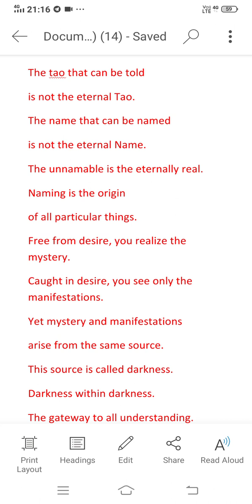Taoism Philosophy || Tao Te Ching || LAO-TZU || Motivation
Taoism Philosophy || Tao Te Ching || Motivation